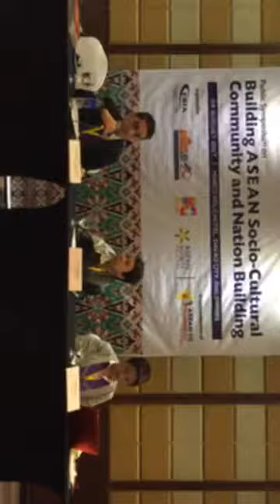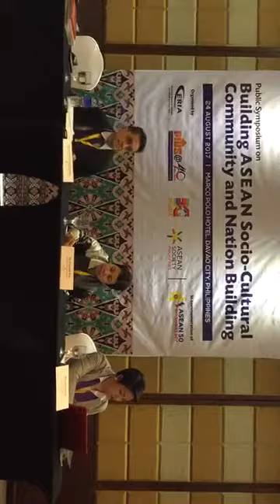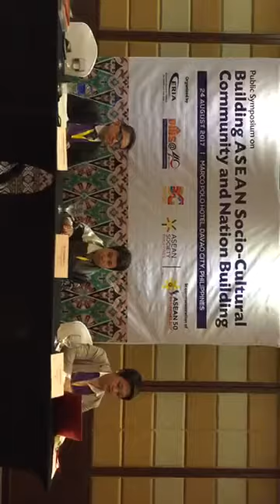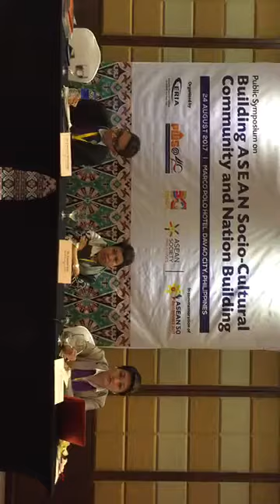Session on Networking, Innovation, Education, and Social Protection - Part 4